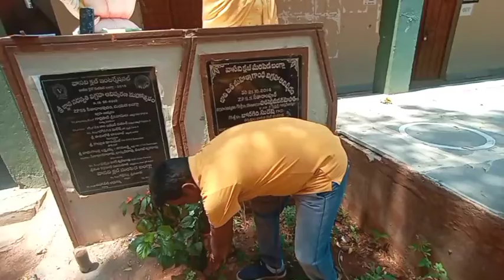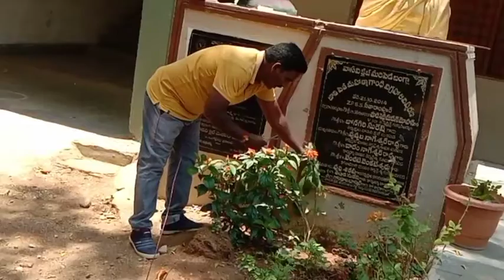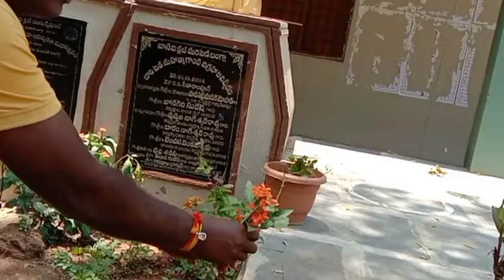vegetative propogation or mokkalalo shakiyaprathyuthpathi for Telugu midium students